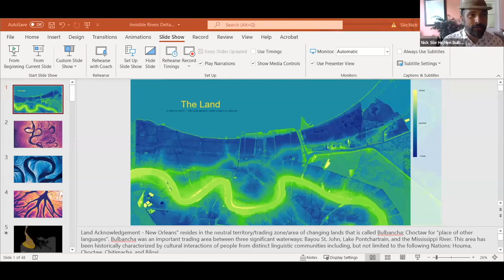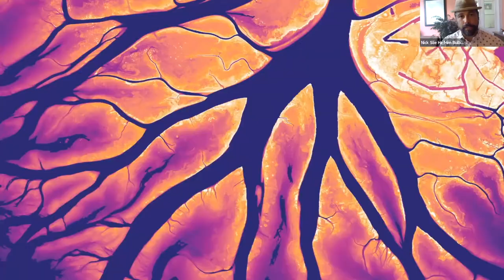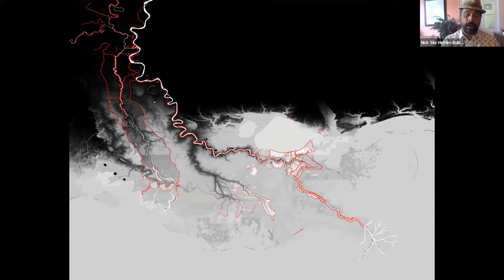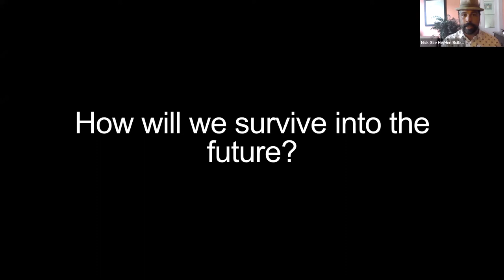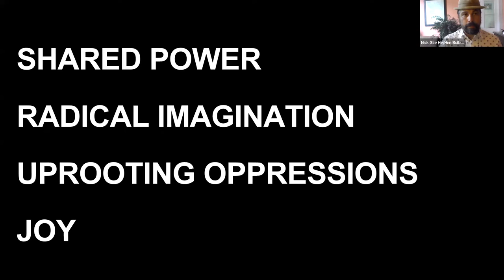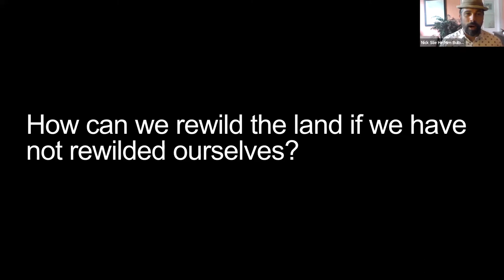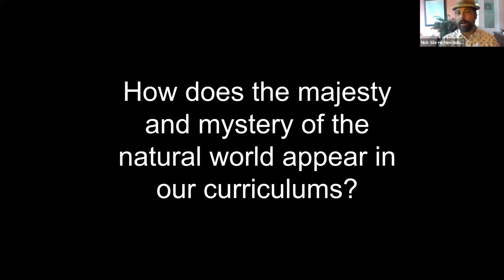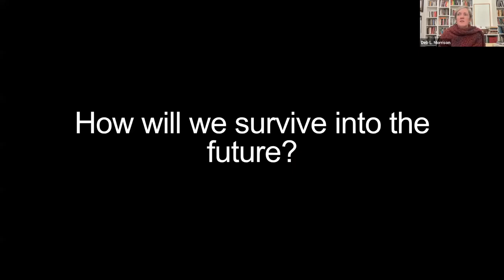Webinar: Using Theatrical Performance to Promote Climate Justice | Nick Slie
The September 2022 Climate Teacher Ed Webinar featured Nick Slie, the Co-Artistic Director of Mondo Bizarro and a New Orleans born performer, producer, and cultural organizer. Nick shared work from multiple projects that take an intersectional arts-science approach to highlight issues of climate justice in the Mississippi Delta region of the U.S. He shares work that centers on listening to histories of our land and culture, develops allies in collective action, and provides a platform for using art as a tool to understand what makes us commonly human and individually unique. He draws in examples from science and arts based water literacy instruction that is foundationally centered in climate justice including the Invisible Rivers and the Cry You One projects.

The Climate Teacher Ed Collaborative is a network focused on meaningfully integrating the climate crisis into our teacher education programs. We work from the assumption that all students have a right to learn how to participate in community climate justice projects and in civic activities focused on responding to the climate crisis.  As part of that work, we are hosting monthly webinars with climate justice experts who can help illuminate this work.

- The Descendants Project; 501c3 nonprofit organization that supports descendant communities in the river parishes